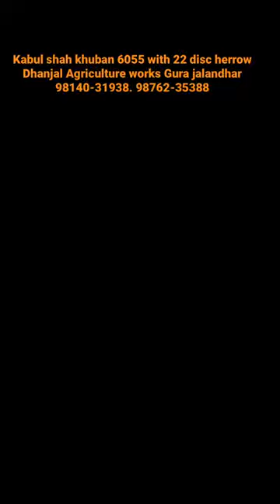Kabul shah khuban 6055 with 22 disc herrow 98140-31938 98762-35388